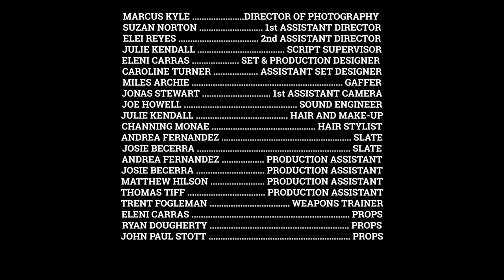DRUG LIFE 2023 - Short Film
Buying drugs for the first time can be a little scary. Throw in a psychotic drug dealer, an in-home sex worker, Gilly the Fish, and some absolute chaos... and you get the Drug Life. A dark comedy for all to enjoy.

Written and Created by Zack Watson.
An Actors Army Production.